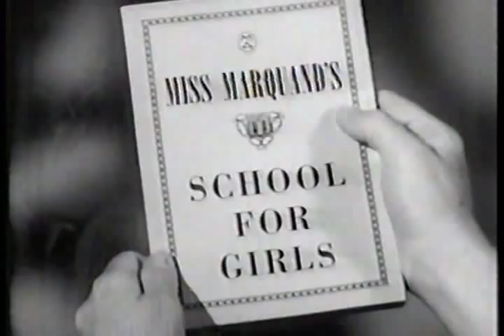Bachelor Father: Bentley & The Finishing School PT PT 1/2